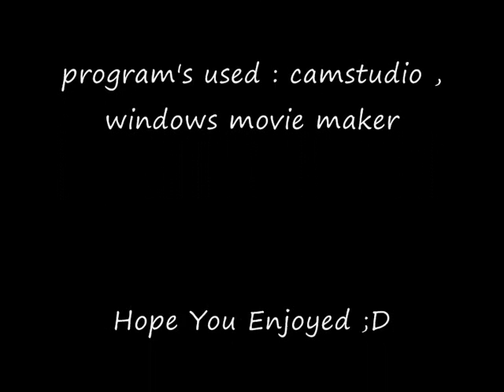A Clockwork Syringe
annotations , desciption and music will follow later , thanks for patience ;)